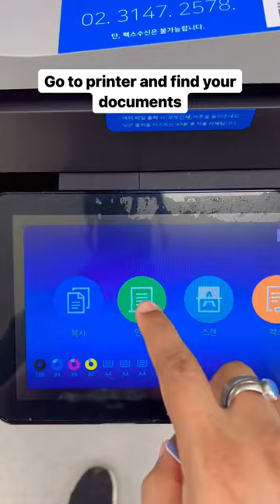Self Print Cafe in South Korea